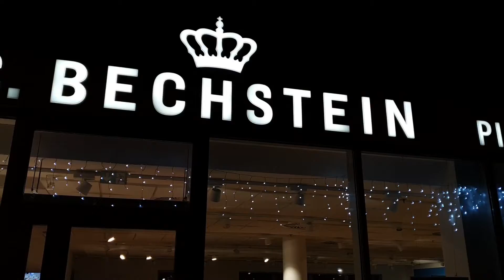C. Bechstein Centrum Prague - Happy New Year 2021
C. Bechstein Pianocentrum Praha Vám přeje krásný nový rok plný štěstí, zdraví a hudby!

The C. Bechstein Centrum Prague wishes you a Happy New Year full of happiness, health and music!